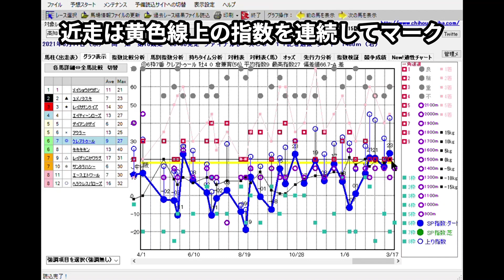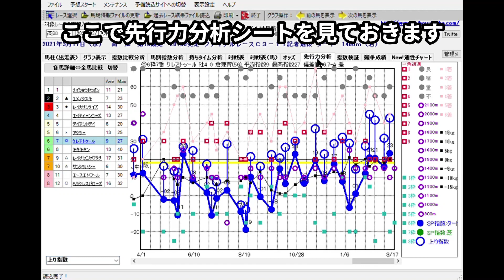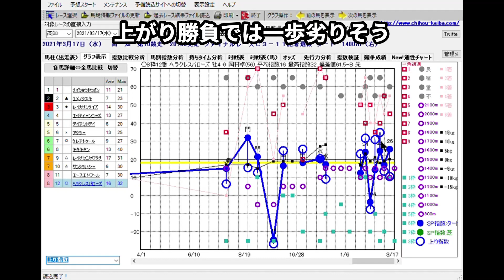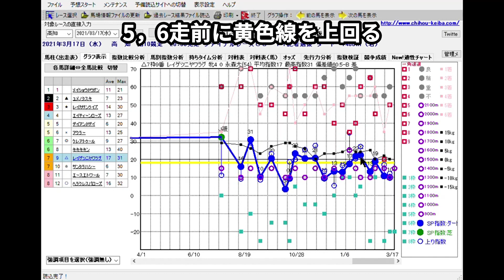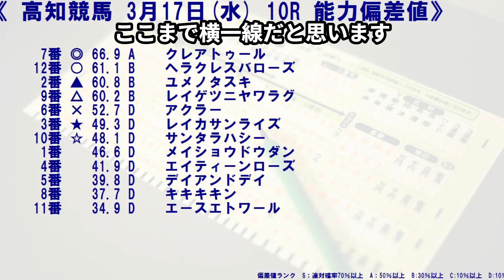3/17(水) 高知競馬 10R ファイナルレース-最後に能力偏差値公開【地方競馬 指数グラフ・予想・攻略・ライブ】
1Rからメインレース〜最終レースまで攻略、ファンファーレを聞いてライブで気分向上